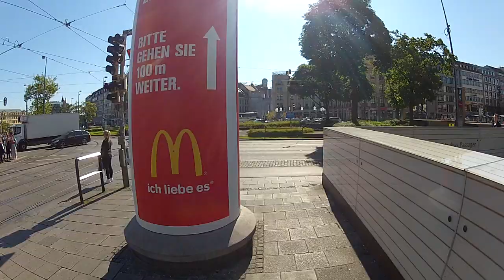Munich, (Munchen) Germany. Wonderful City Tour. Fatih Aksoy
Intense city and intense energy! Yet, it really doesn't matter what time of the day is. it's still hopping. Very friendly people. I filmed this video while bicycling the city.